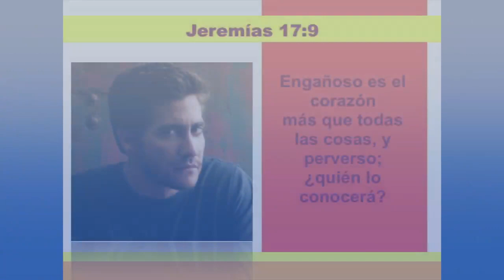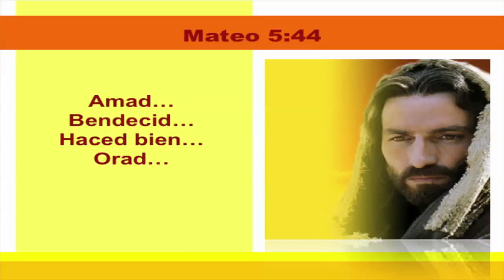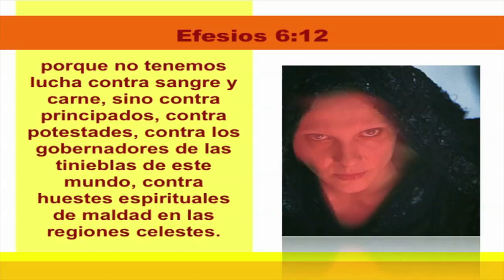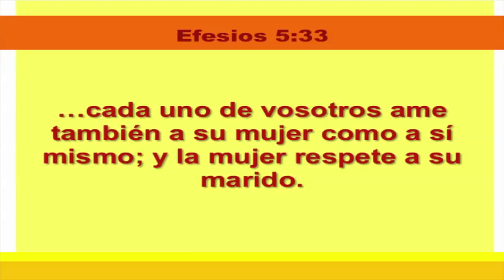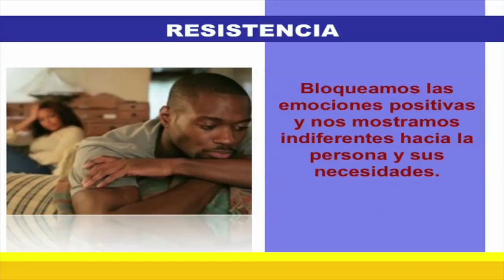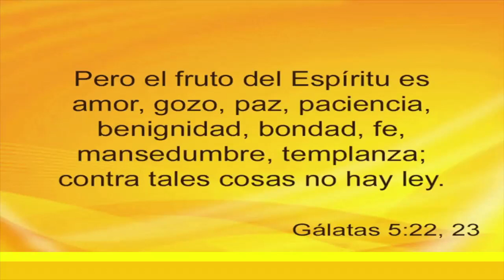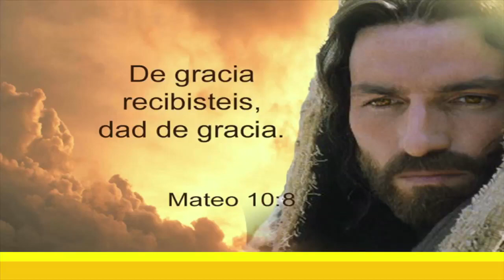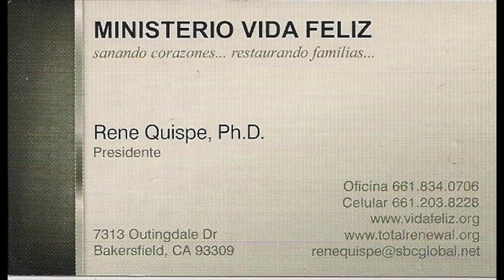3/10- Aprendiendo a amar. Rene Quispe, Ph.D (HD)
MINISTERIO VIDA FELIZ
Sanando corazones...restaurando familias...